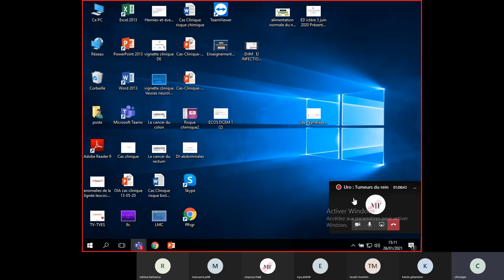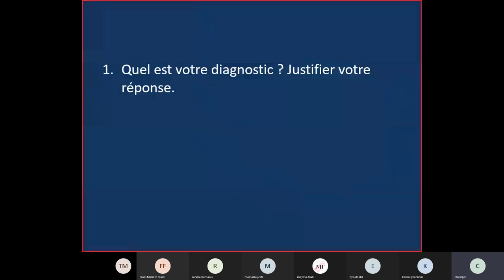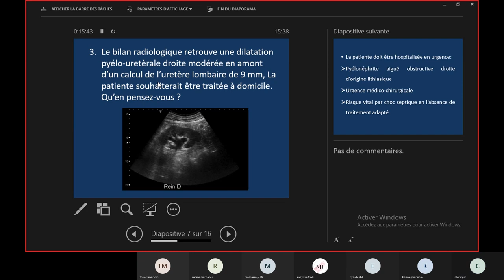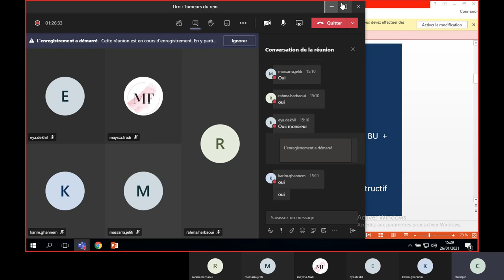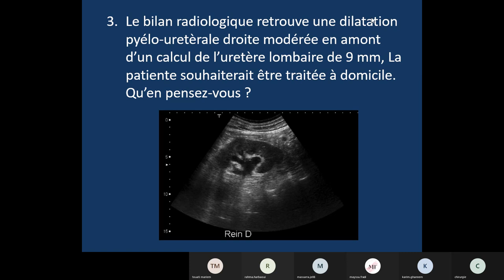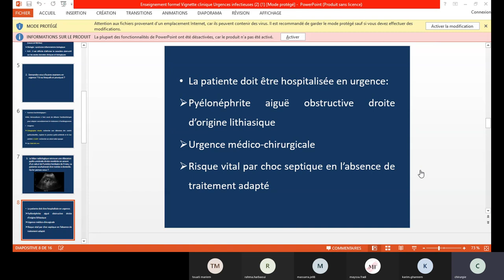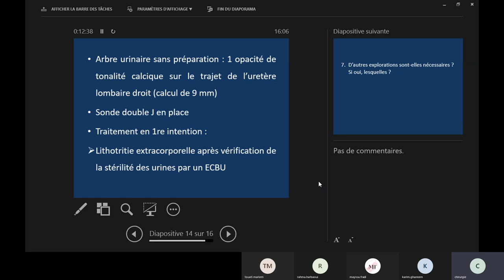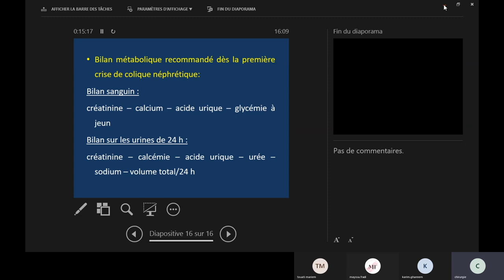Visioconf - Uro : Urgences infectieuses en uro